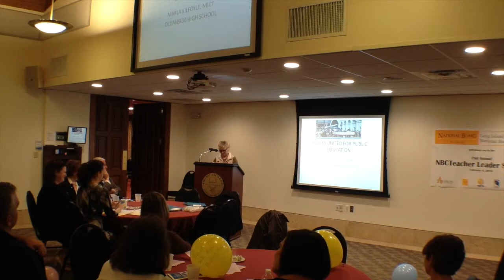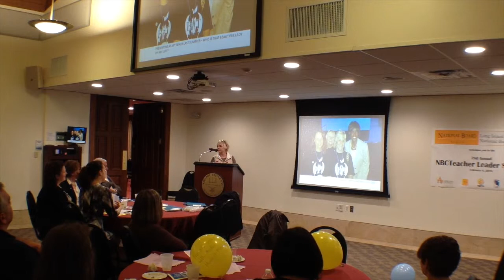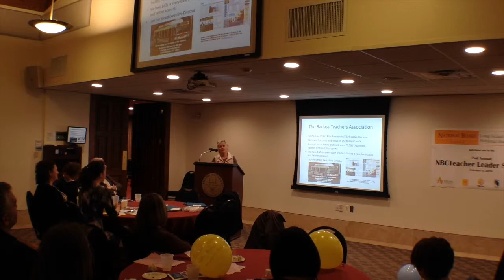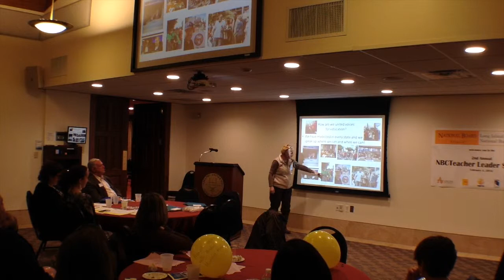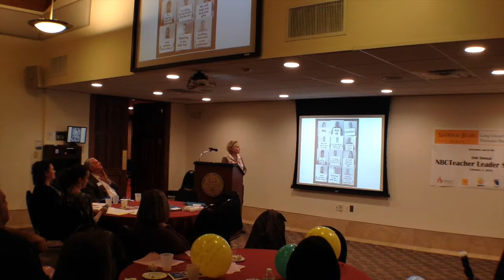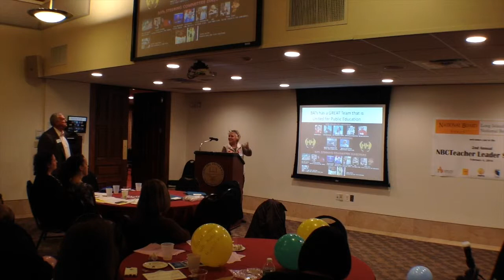NYSUT-LINBCT-Reception Keynote - Marla Kilfoyle